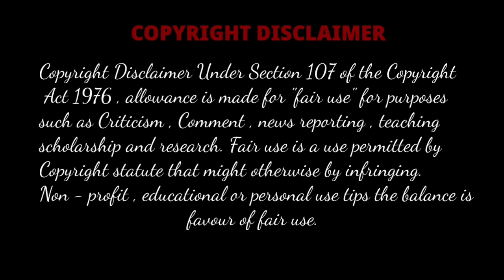ASMR EATING SPICY RAJMA CHAWAL, PANEER BUTTER, MURGIR LAL JHOL, MUTTON CURRY || Spice Eating Show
Indian Best Mukbang...🤤

Your Questions'

Ashifa ASMR Eating Show
Foodie Darling Eating Show
Stella ASMR Eating Show
Gurung Eating Channel Eating Show

Mutton Curry Eating, Chicken Curry Eating, Chicken Liver Curry Eating, Rajma Chawal Eating, Egg Curry Eating, Paneer Batter Eating, Chicken Biryani Eating, Rice Eating Mukbang Eating Show

Eating Show

Credit:-